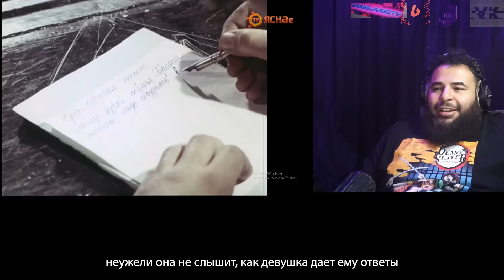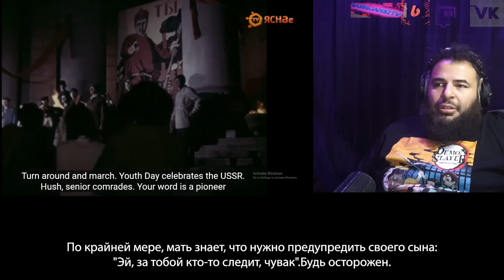Реакция иностранца нa: Кинжал (1973) Эп3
youtube обнаруживает детей, поэтому заблокировал раздел комментариев

**РАЗДОР**